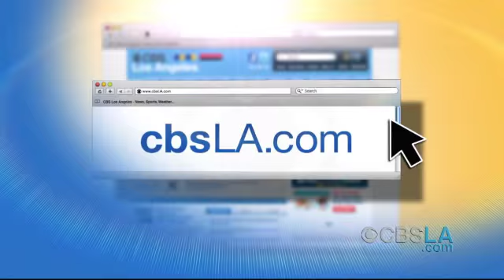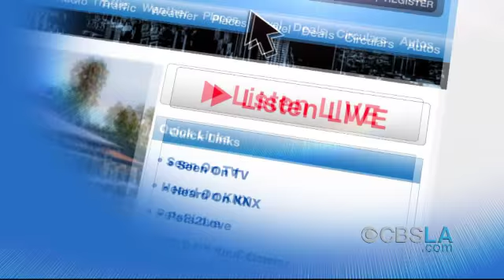CBSLA.com Morning Newsbrief (July 16)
Get the latest news and weather headlines in less than two minutes this morning with the CBSLA.com Newsbrief!